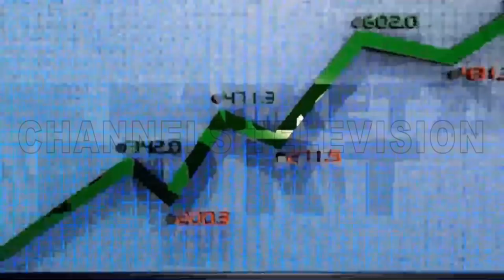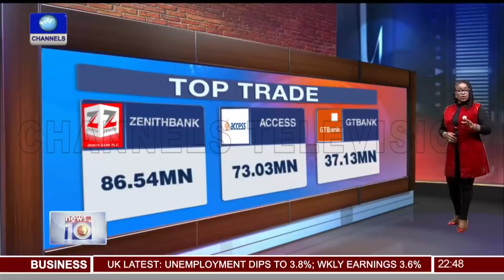Violence As Thugs Attack Natasha Akpoti's Convoy